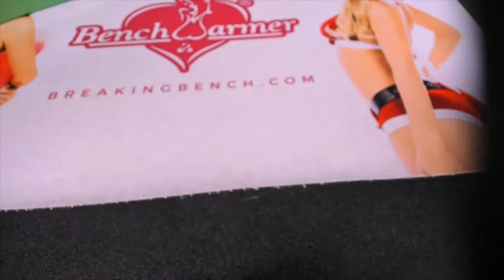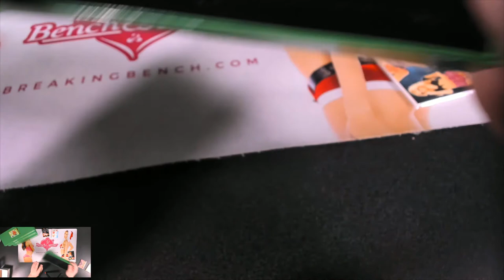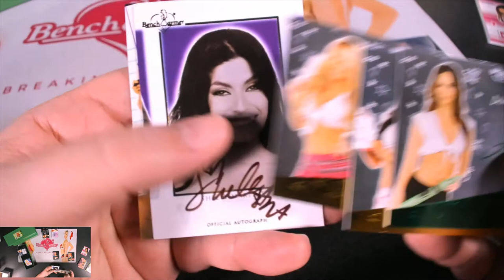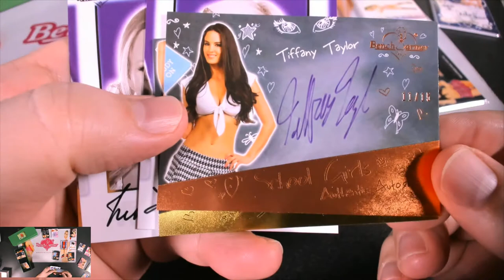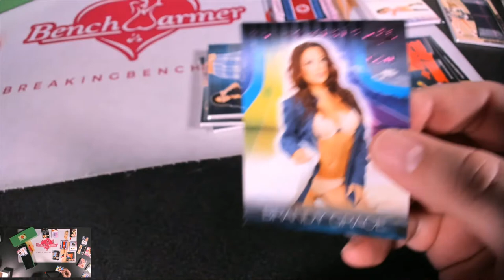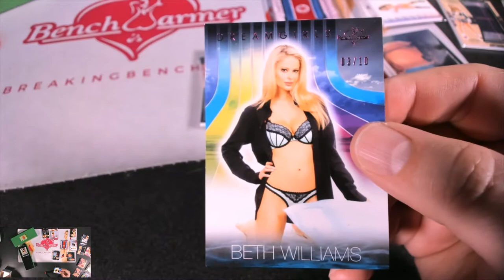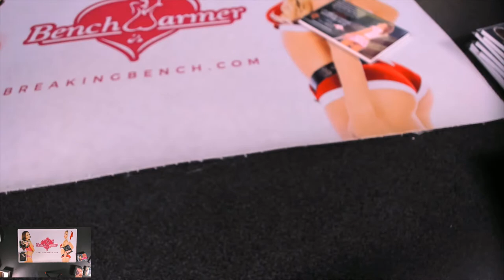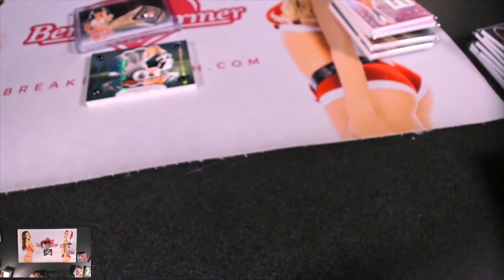BREAK #1283 2020 Benchwarmer HOT FOR TEACHER 8-box Case